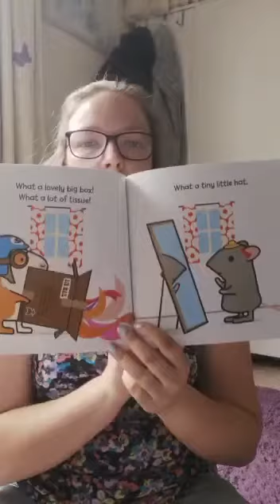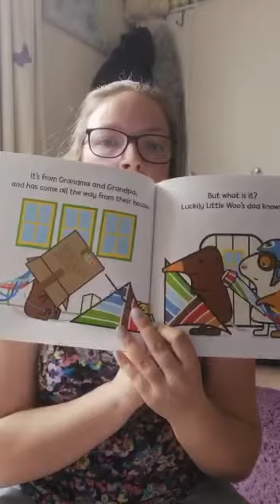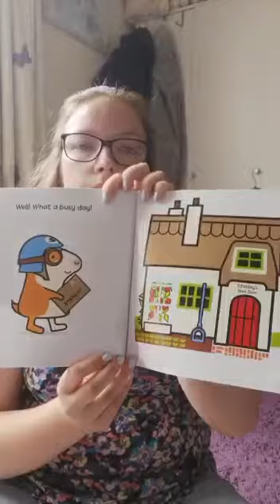25.05.20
Stanley the postman